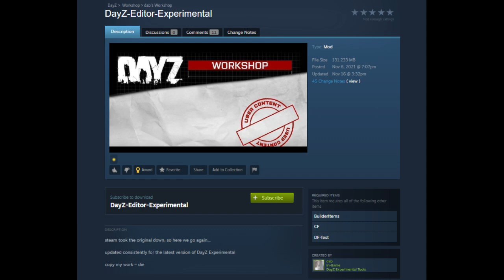DayZ Editor P3Ds: No Offsets No Worries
DayZ Editor P3Ds: No Worries No Offsets
To export them as an Object Spawner, you'll need "Experimental Editor", "DF Test", "Community Framework", and "BuilderItems" loaded.  Then open your DZE file in the Experimental Editor and select "Export as Object Spawner JSON."

DayZ Console Modding 2024
PS5 XBOX PS4 PC